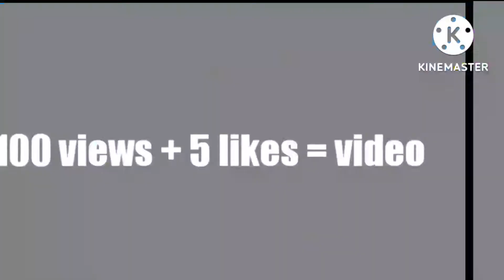2 Shuric Scans With Are Slides V4